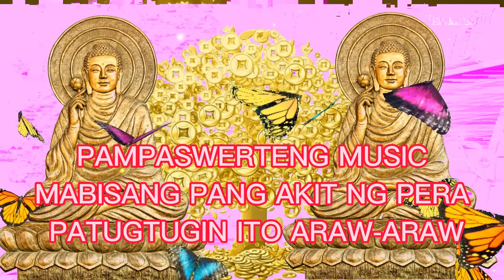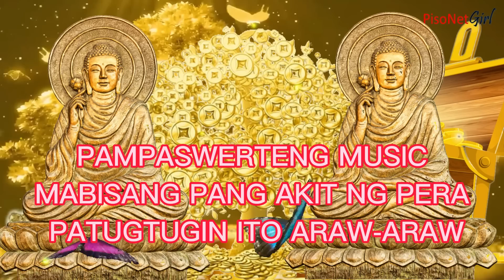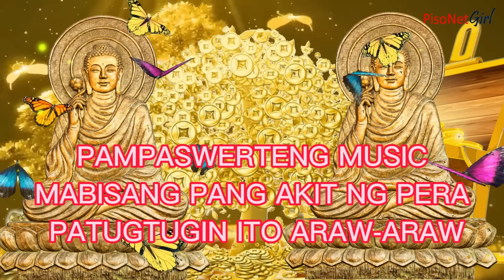PAMPASWERTENG MUSIC MABISANG PANG AKIT NG PERA PATUGTUGIN ITO ARAW-ARAW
❤️Magandang araw!